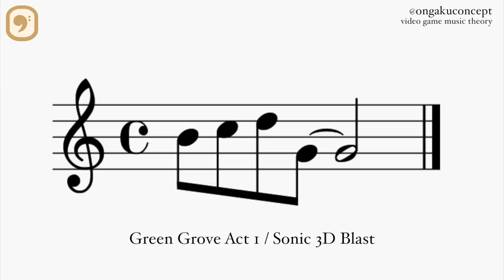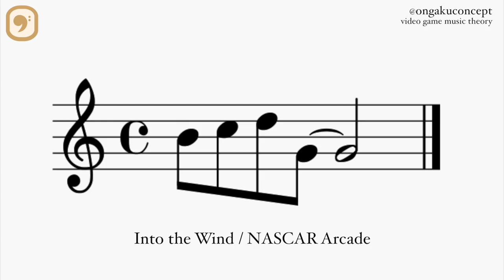jun senoue's favorite melody